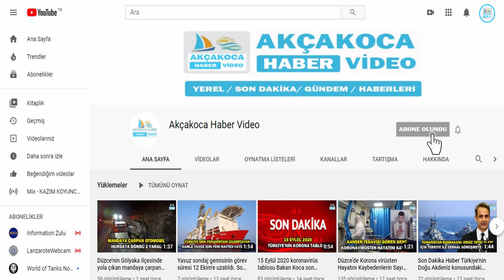Kapının önünde motosikleti bulamayınca kamera kayıtlarında hırsızları gördü. /DÜZCE